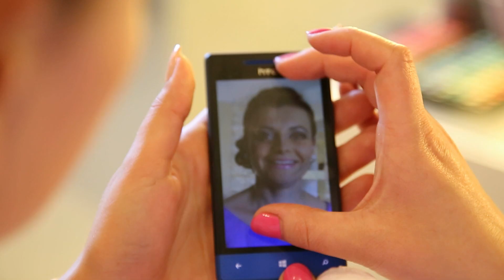Make Up Karoliny -Studio "Perfect Body"